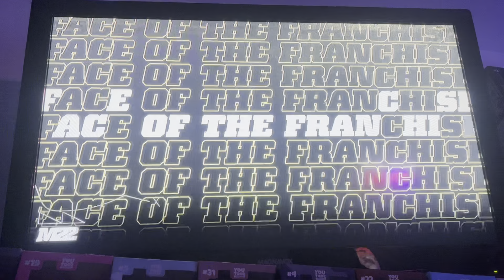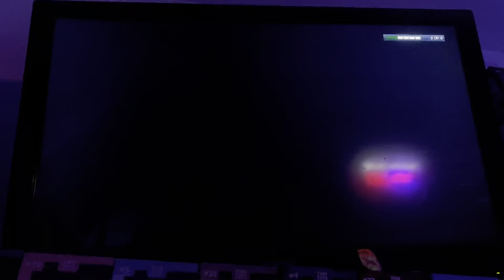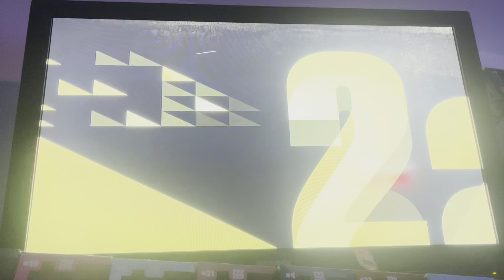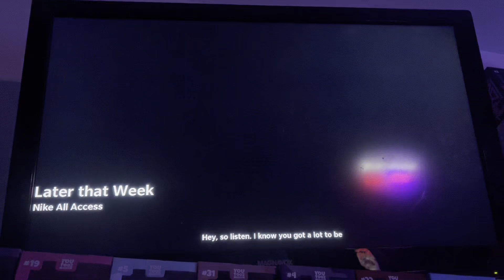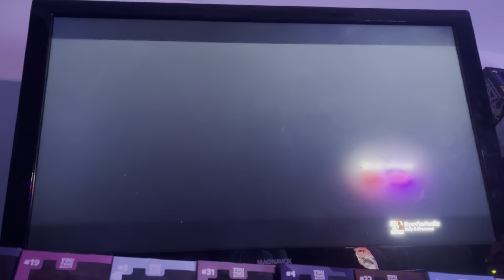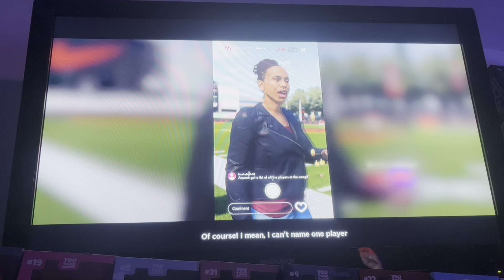My first madden game